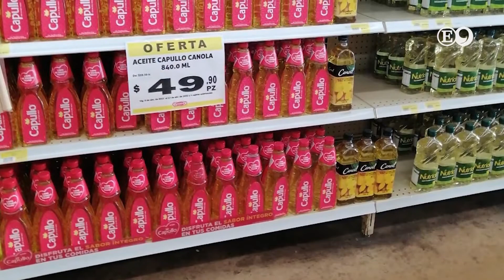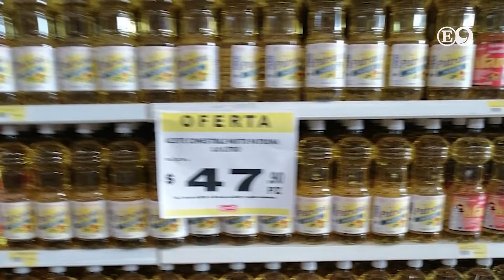Victoria: la ciudad más caliente de todo México 🔥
🔴 Por segundo día consecutivo CdVictoria fue considerada como la ciudad más caliente de todo México.
🔴 'Sigue el INFIERNO en El Cielo'; ya fueron consumidas mil 100 hectáreas.
🔴 Choque deja trece lesionados en Altamira, cuatro en estado grave. EnCorto con Daniel Ríos.